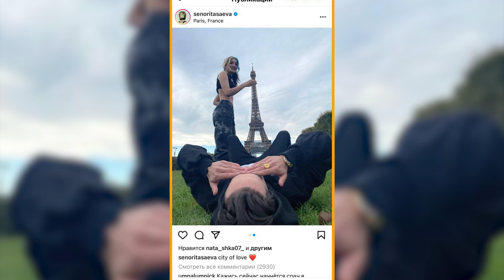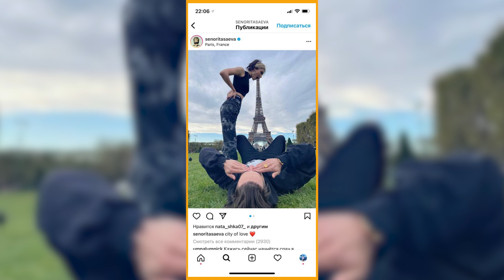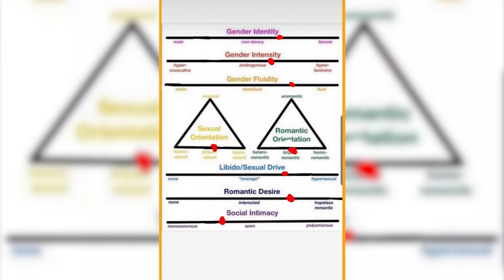«Неисправимый лгун»: ГАГАРИНА ПРО ЭКС-СУПРУГА | ТИГРАН КЕОСАЯН ОСКОРБИЛ ДУДЯ | БЕЗУМНАЯ ТОДОРЕНКО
«Это позор»: Михаил Горевой оскорблен появлением экс-ведущей реалити во МХАТе.
00:00 - INTRO
00:19 - ИСТОРИЯ ВО ВРЕМЯ ОТДЫХА В ТУРЦИИ
04:19 - СЕРИАЛ "ВЛАСТЕЛИН КОЛЕЦ" ТЕПЕРЬ БУДУТ СНИМАТЬ В БРИТАНИИ
05:27 - ШКОЛА ВЫПЛАТИТ ТРАНСГЕНДЕРУ МИЛЛИОН ДОЛЛАРОВ
06:15 - СОДА ЛАВ ОБРАТИЛСЯ К ПОДПИСЧИКАМ НЕ КАРАУЛИТЬ ЕГО
08:36 - ДИНА САЕВА ВЫЛОЖИЛА ФОТО С БРАТОМ ЭЛДЖЕЯ
09:41 - ВЕТЕРАН ВОЙНЫ ПОБЕДИЛ В "ГОЛОС 60+"
10:43 - ТОДОРЕНКО РАССКАЗАЛА, КУДА ДЕЛАСЬ ЕЕ ГРУДЬ
12:22 - КЕОСАЯН ПРОТИВ СОБЧАК И ДУДЯ
14:51 - ПОДАЮТ В СУД НА НЕТФЛИКС ИЗ-ЗА СЕРИАЛА "ИГРА В КАЛЬМАРА"
16:01 - ЭРНСТ СОБИРАЕТСЯ СТРОИТЬ ТОРГОВЫЕ ЦЕНТРЫ
18:26 - АКТЕР ГОРЕВОЙ ПРОКОММЕНТИРОВАЛ ВЫСТУПЛЕНИЕ БУЗОВОЙ ВО МХАТ
20:10 - ГАГАРИНА ДАЛА КОММЕНТАРИЙ ПОСЛЕ ИНТЕРВЬЮ БЫВШЕГО МУЖА У СОБЧАК
21:39 - АКЦИИ ПРОТЕСТА ПРОТИВ ЗАПРЕТА АБОРТА В ТЕХАСЕ
23:15 - ХАБЕНСКИЙ СНОВА СТАНЕТ ПАПОЙ?
24:25 - АБРИКОСОВ ПРОШЕЛСЯ ПО КУДРЯВЦЕВОЙ И ЕЕ ТЕЛЕШОУ
26:42 - ДОЧЬ ГУЗЕЕВОЙ ПРИЗНАЛАСЬ, ЧТО ОНА БИСЕКСУАЛЬНА
28:01 - ВОЛОЧКОВА В ЛИСТЬЯХ
28:21 - БЛОК ХОРОШИХ НОВОСТЕЙ
31:43 - ГЕРОЙ ДНЯ